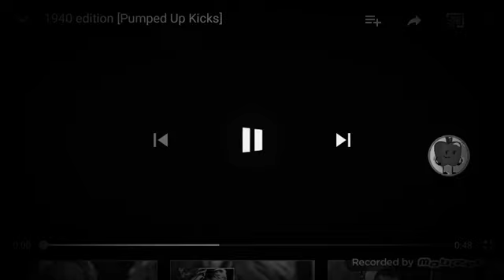Millenniumforce pumped up kicks (1900)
XD Why would I be in 1900! Note: I wasn't born in  1900. I was born in 2008.